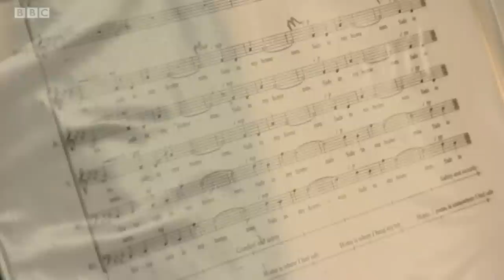Crossing Over by Emily Peasgood, on BBC South East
Crossing Over by Emily Peasgood

Performed by 59 singers from Kent, United Kingdom and the voices of 303 people from around the UK and Europe.

Crossing Over explores the refugee crisis and migration through asking: 'What does 'home' mean to you?'